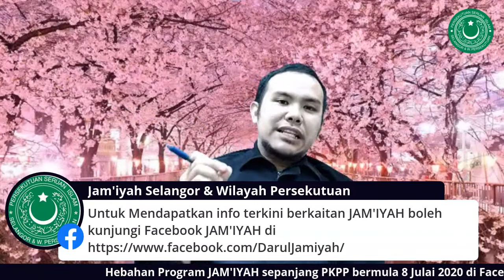Hebahan Program PKPP JAM'IYAH 2020